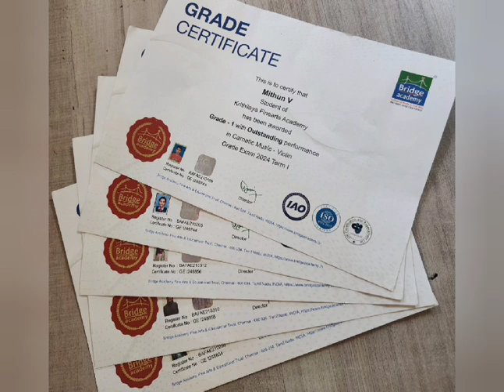Violin and Vocal Classes ~ Online Classes | Grade Exams | Bridge Academy